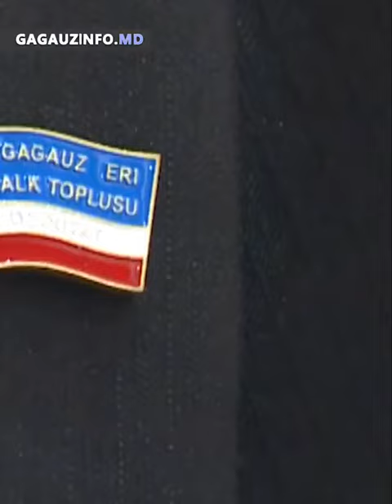Președintele Adunării Populare din Găgăuzia a știut despre antrenamentele „Fulger” la Comrat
Președintele Adunării Populare a Găgăuziei, Dmitri Konstantinov, a fost avertizat din timp cu privire la exercițiile anti-tero a forțelor speciale Brigada „Fulger” la Comrat, care a avut loc pe 18 august, scrie presa locală din regiune.